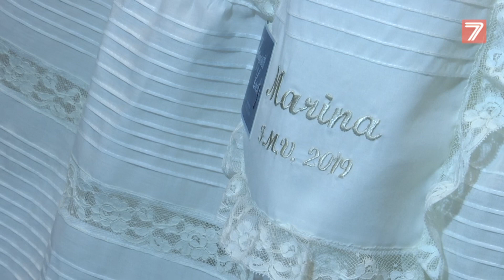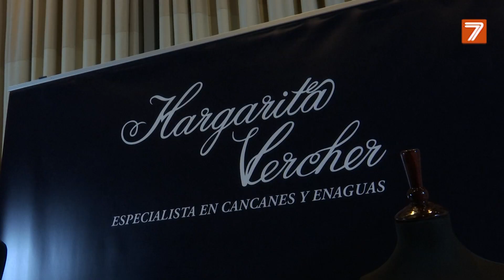VLF- Presentación cancanes oficiales FMV 2019